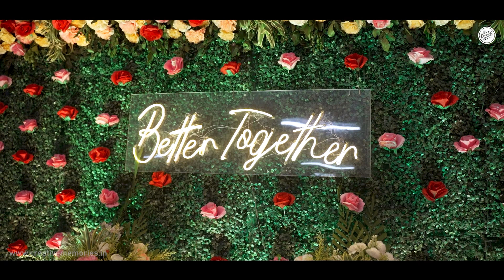BIDISHA & ANIMESH Bengali Wedding Trailer 2023 // CREATIVE MEMORIES //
Wedding Film of BIDISHA WEDS ANIMESH  ..

Make Your Own Creative Candid Cinematic Video
Don't forget to contact Creative Memories